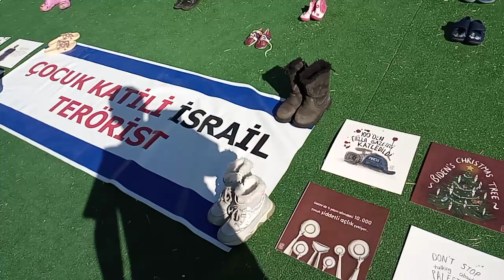Gazzeli çocukların ayakkabıları Etnospor'a katıldı ama kendileri katılamadı çünkü şehit oldular !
Gazzeli çocukların ayakkabıları Etnospor'a katıldı ama kendileri katılamadı çünkü şehit oldular !, Gazze eylemleri, İsrail vahşeti lanetlendi, İsrail'in yaptığı soykırımın sonuçları sergilendi, Çocuk katili İsrail'in öldürdüğü çocukların ayakkabıları temsili olarak sergilendi, Etnospor 2024, İstanbul Atatürk havalimanı